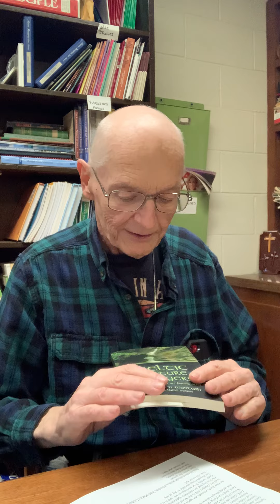A Celtic Nature Prayer with Sam Brandt